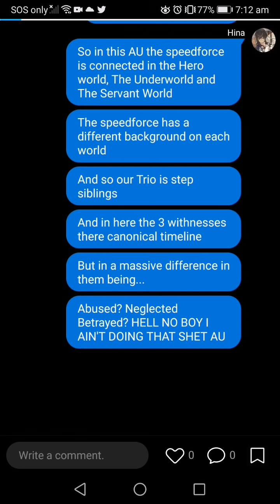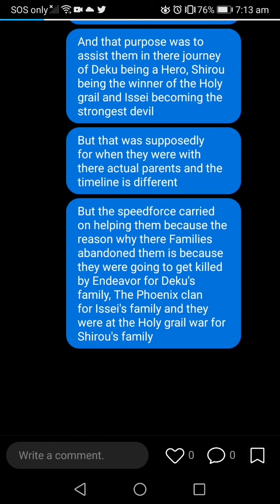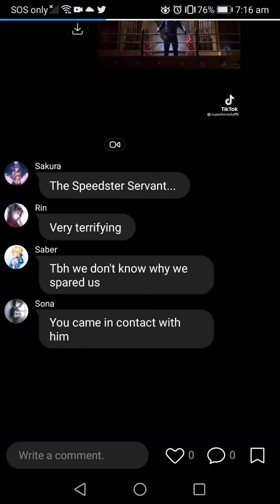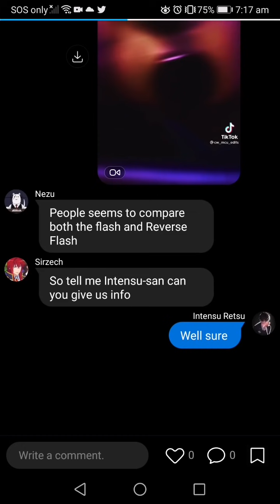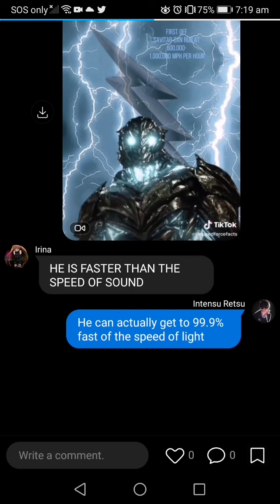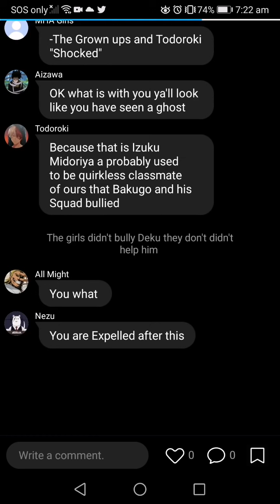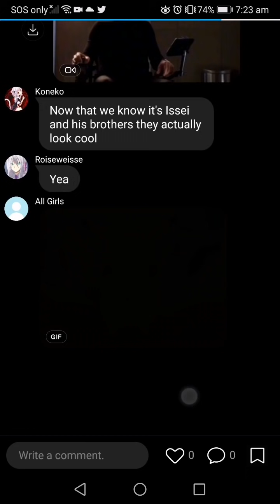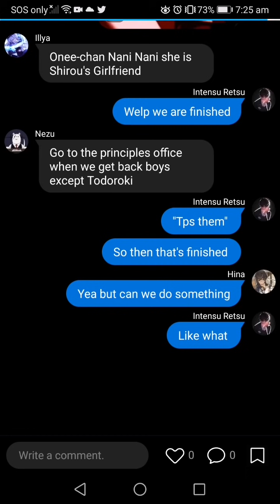Issei, Deku, Shirou as Savitar, Reverse Flash, and Zoom